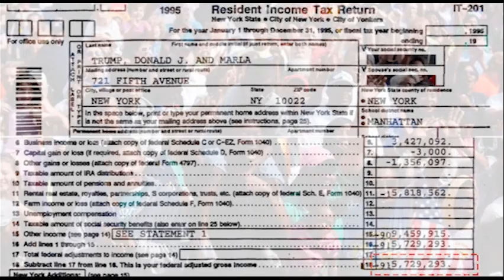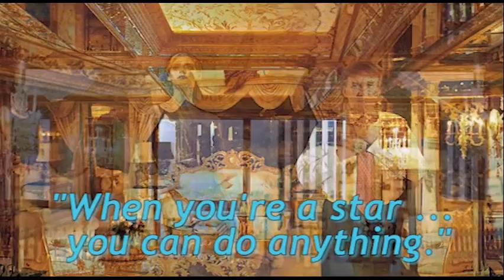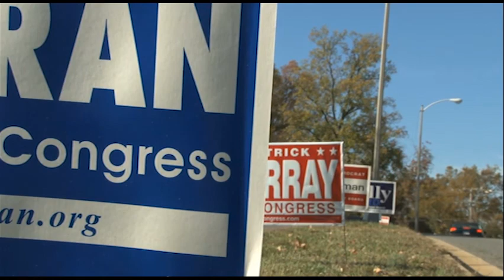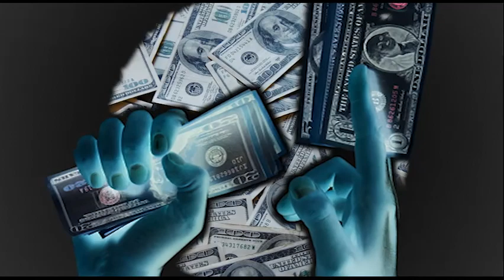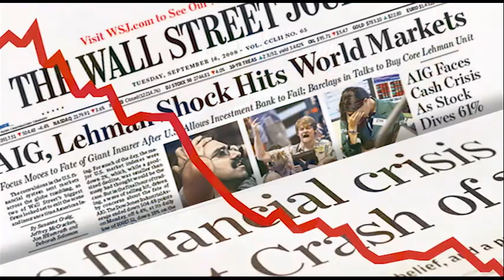#323 Fresh Toones Show - Replay from 2016 "Election Time Wrap Up" - Classic tunes for election time.